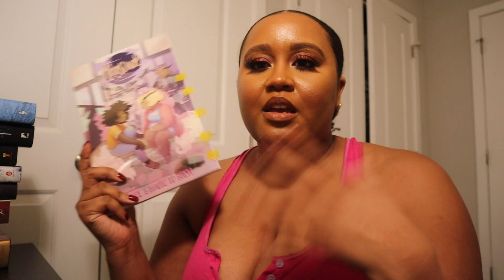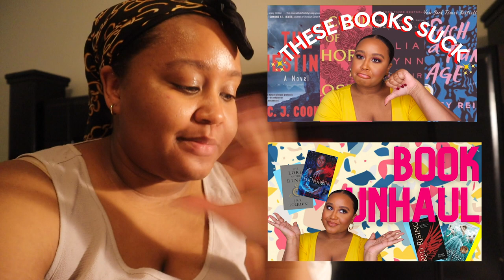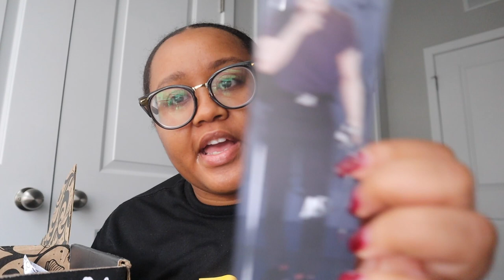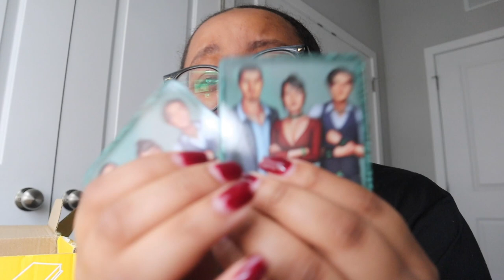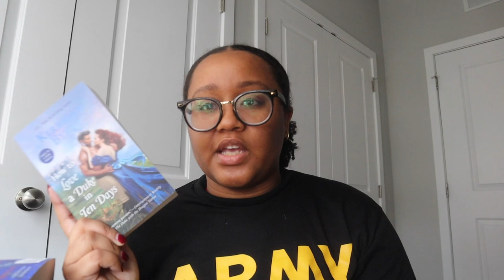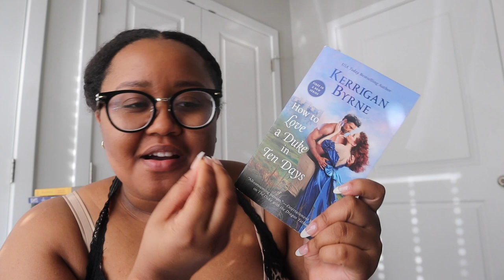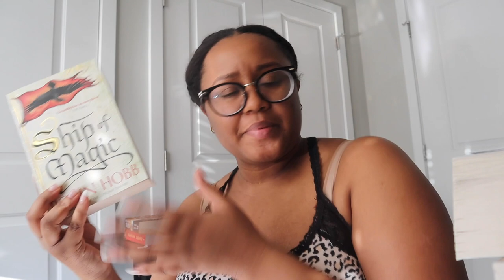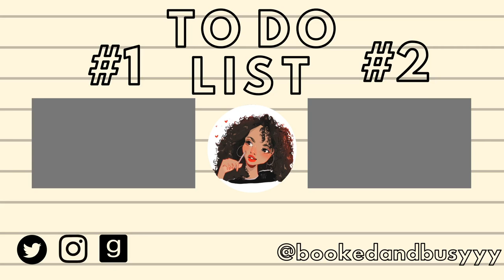JANUARY READING VLOG